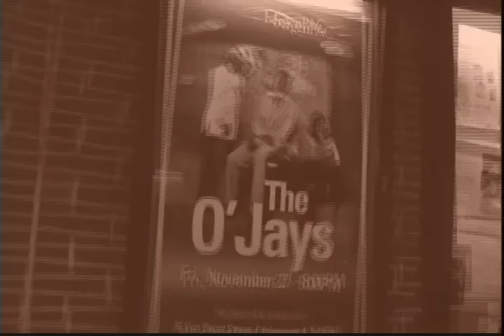The O'Jays In Concert 2009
The O'Jays at the top of their game in a live concert from Englewood, NJ in 2009.  Rich Westlein was one of the live cameramen for this performance, directed by Michael Pomerico.